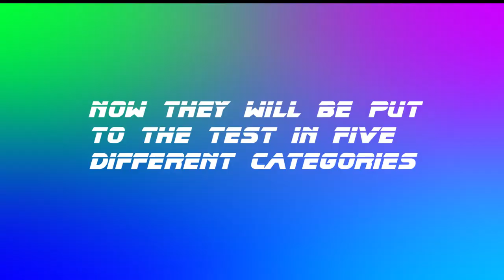Kendrick Lamar vs. Thomas Lemar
I pit Kendrick against Thomas Lemar. They go head to head in five challenges like the Gucci Mane vs Sadio Mane video.

Music: Thank you to Sing King Karaoke for the instrumentals in this video.